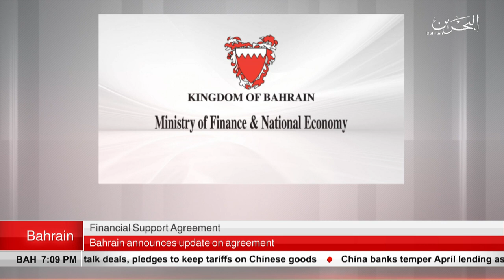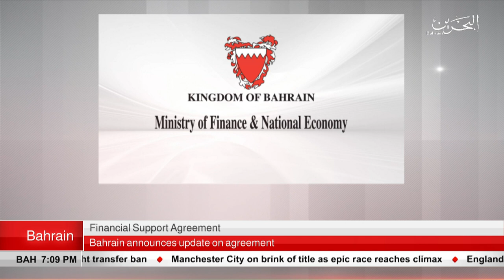BAHRAIN NEWS CENTER : ENGLISH NEWS 09-05-2019